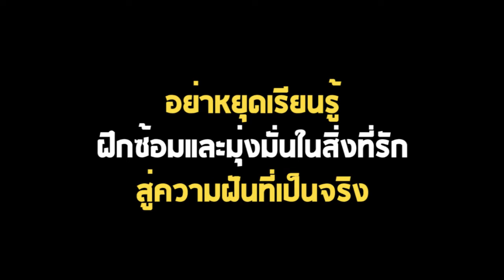"ทรงพล ฉัตรจารุวิมล" B-Boyไทยไปไกลระดับโลก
"ทรงพล ฉัตรจารุวิมล" หนุ่มนักเต้นB-Boy ไทยที่ไปไกลถึงเวทีระดับโลก

จากสายตาดูแคลนของคนรอบข้างที่มองสิ่งที่เขารักในแง่ลบ
 ไม่ได้ทำให้ความหลงไหลการเต้น B-Boy น้อยลง
แต่ยิ่งทำให้เขาไม่หยุดเรียนรู้ฝึกซ้อมและมุ่งมั่น
สู่การพิสูจน์ตัวตนบนเวทีระดับโลกจนสำเร็จ